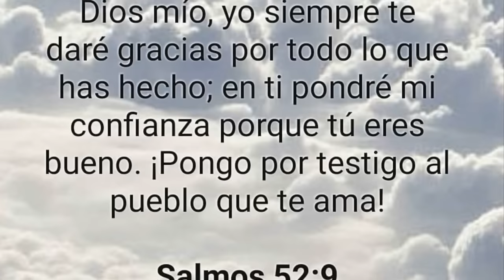El Show De Yermin Mercedez Pichando Vs Boston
yermin subio ala lomita de lo susto en las grande ligas